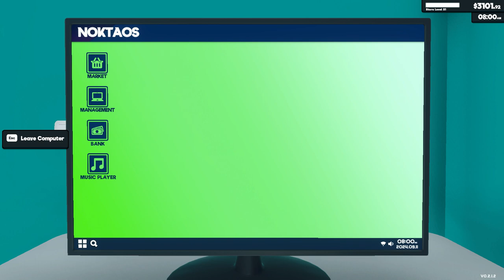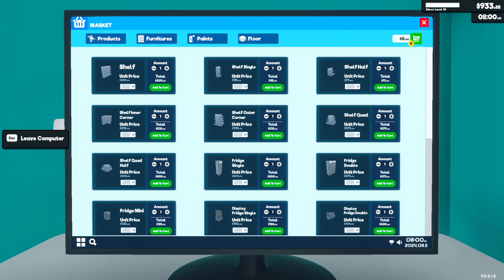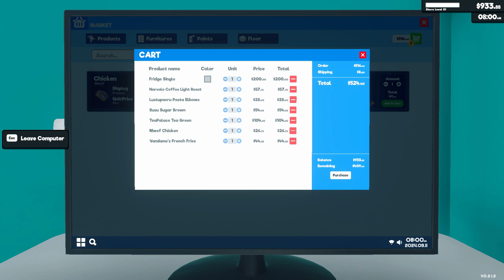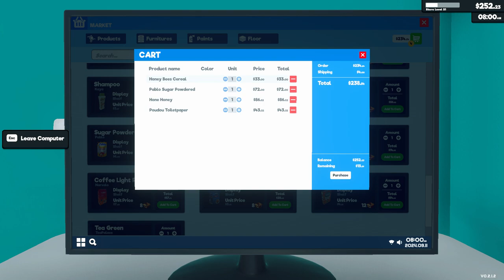[New] Supermarket Simulator Day 44